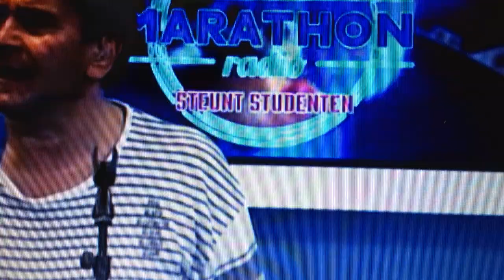Luc Steeno - Hij speelde accordeon